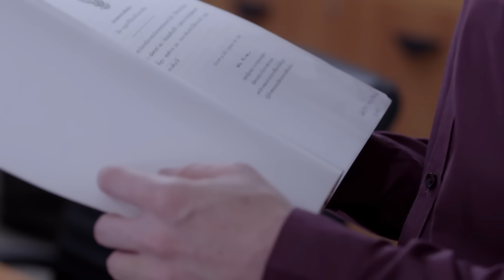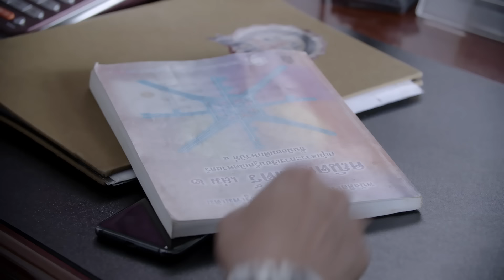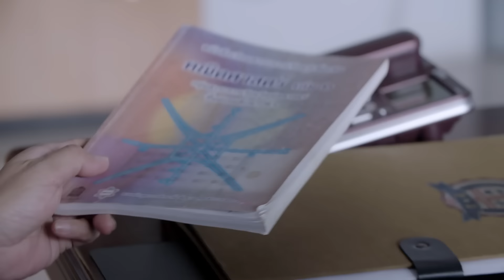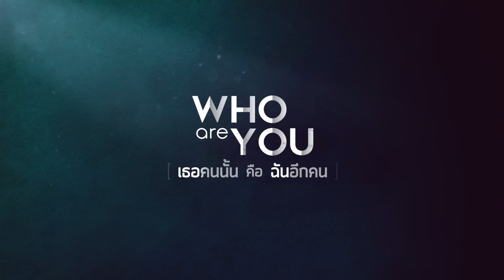[Eng Sub] Who are you เธอคนนั้น คือ ฉันอีกคน | EP.12 [3/5]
ชีวิตของเด็กกำพร้าอย่าง “มาย” ต้องทนอยู่กับการถูกกลั่นแกล้งจาก “ธิดา” และเพื่อน ๆ ที่โรงเรียนมาโดยตลอด จนสุดท้ายเธอตัดสินใจจบชีวิตตัวเองเพื่อหลีกหนีจากความเจ็บปวดเหล่านั้นแต่ทว่ามายกลับรอดชีวิตมาได้อย่างปาฏิหาริย์ มายฟื้นขึ้นมาพร้อมกับสูญเสียความทรงจำไปทั้งหมด และพบว่าตอนนี้เธอกลายเป็น “มีน” หญิงสาวที่มีหน้าตาเหมือนกับเธอราวกับฝาแฝด แต่มีชีวิตที่แตกต่างจากมายคนเดิมแทบทุกอย่าง การใช้ชีวิตในฐานะมีน ทำให้มายได้พบกับ “นที” หนุ่มนักกีฬาว่ายน้ำที่เป็นเพื่อนสนิทของมีน และ “กันต์” หนุ่มหล่อจอมเกเรประจำโรงเรียน ที่มาคอยช่วยเธอตามหาความทรงจำที่หายไป

แต่ความจริงกลับทำให้เธอต้องเจ็บปวดยิ่งกว่าที่เคยพบเจอมา
เมื่อค้นพบตัวตนที่แท้จริงของเธออีกคน...

น้ำตาล ทิพนารี วีรวัฒโนดม รับบท มาย/มีน
คริส พีรวัส แสงโพธิรัตน์ รับบท นที
เค เลิศสิทธิชัย รับบท กันต์
แจน พลอยชมพู ศุภทรัพย์ รับบท ธิดา

ติดตาม Who are you เธอคนนั้น คือ ฉันอีกคน
ทุกวันเสาร์-อาทิตย์ เวลา 21:30 ทางช่อง GMM25 | 23:00 บน LINE TV

อยากถูกมองด้วยแววตาแบบนั้น Ost.Who are you เธอคนนั้น คือ ฉันอีกคน - อ้าย สรัลชนา